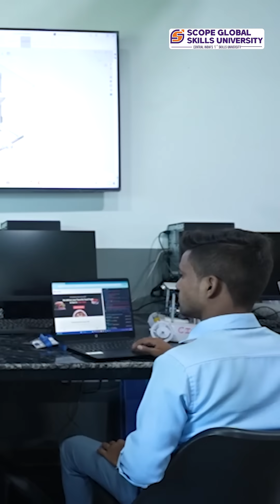SGSU: Crafting Skills for a Changing World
Delve into the dynamic world of Scope Global Skills University (SGSU), where we're dedicated to crafting skills for a changing world. In this enlightening exploration, discover how SGSU is pioneering innovative approaches to education, preparing students to thrive in an ever-evolving landscape. From cutting-edge curriculum to hands-on learning experiences, join us as we empower individuals to adapt, innovate, and lead in a world of constant transformation.
📖 INDUSTRY COLLABORATIVE PROGRAMMES- (With Assured Placements / Internship / Apprenticeships)
* UG PROGRAMMES:-
BBA (Event Management)
BBA (Logistics)
BBA (Banking, Financial Services, and Insurance)
BBA (Office Administration, Secretarial Practice and Entrepreneurship)
B.Com. (Retail Management)
B.Sc. (Animation Film Production)
B.Sc. (Game Art Design)
BCA (Data Science)
BCA (Artificial Intelligence & Machine learning)
B.Sc. (Cloud & Cyber Security)
B.Sc. (Honours) Agriculture

* PG PROGRAMMES:-
MBA (BFSI) with Data Science
MBA (Business Analytics)
M.Sc. (Data Science)
M.Sc. (Cloud & Cyber Security)

* PROGRAMMES OFFERED AT SGSU *
1 Faculty of Engineering and Technology Skills
2 Faculty of Management Studies
3 Faculty of Future Skills
4 Faculty of Future Skills
5 Faculty of Information Technology
6 Faculty of Emerging Technologies
7 Faculty of Education and Training
8 Faculty of Humanities and Liberal Arts
9 Faculty of Science
10 Faculty of Agriculture and Allied Technologies

Scope Global Skill University (SGSU) could establish strong partnerships with industry leaders and employers, providing students with opportunities for internships, networking, and job placement after graduation.

These collaborations will enrich the educational ecosystem, allowing students to access a diverse range of academic resources and global perspectives. Through these strategic alliances, SGSU promotes cross-cultural exchanges, collaborative research initiatives, and joint programmes that empower our students to thrive in an interconnected world.

SGSU could offer state-of-the-art facilities and resources, such as advanced technology labs, specialised equipment, and industry-standard software, to provide students with the tools they need to succeed in their chosen field.

Experience unparalleled learning environments at SGSU, where state-of-the-art infrastructure and cutting-edge facilities converge to create a dynamic educational journey. Discover limitless possibilities in a space designed to inspire excellence at SGSU.

best college in bhopal for bba
bsc courses list
best course after bsc
mba colleges in bhopal
Scope Global Skills University
Scope Skills University
sgsu University
SGSU India - Skill-Based Education
Scope Global Skill University Courses
SGSU Bhopal - Skill Development
SGSU - Scope Global Skill University
admission open

Now ! It's time to shape your future with Central India's 1st skill university.

Campus:
📍 Scope Campus, NH-12, Near Misrod, Village- Bhairopur, Hoshangabad Road, Bhopal, 462026.